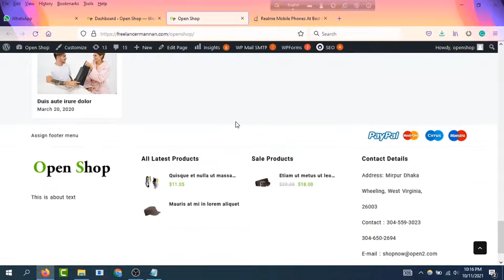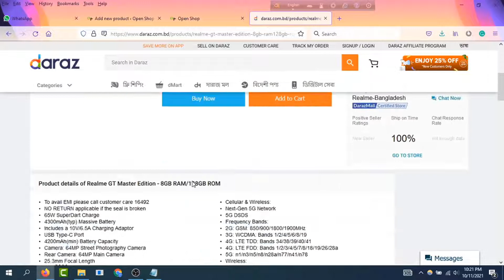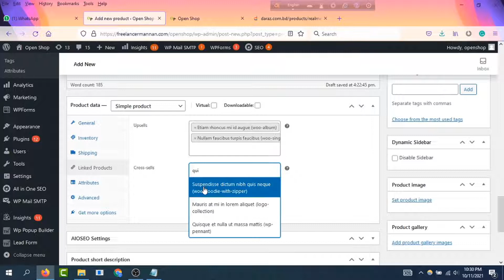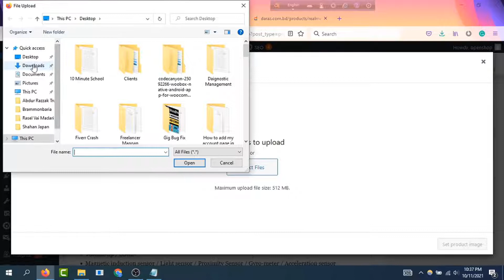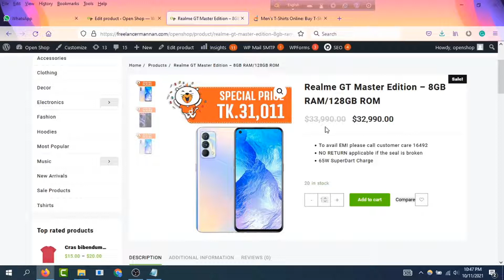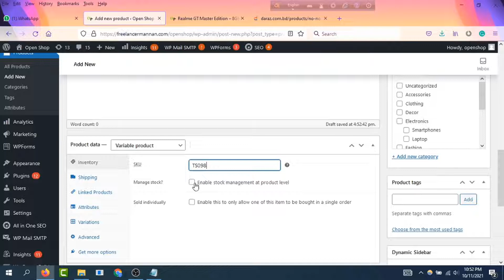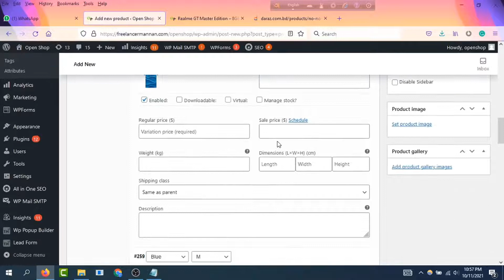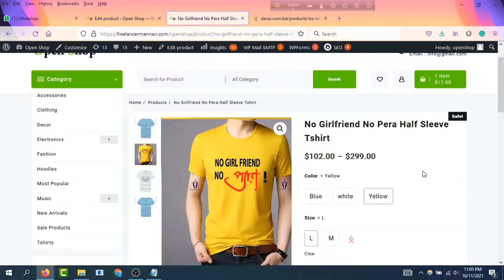Open shop Theme Customization part#5. How to Upload Simple and Variable Products in woocommerce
Hello Viewers, In this video I have explained how to upload simple and variable products in woocommerce. Also, I have provided a tutorial series of Open Shop Theme customization bangla. This is wordpress bangla tutorial by Freelancer Mannan.